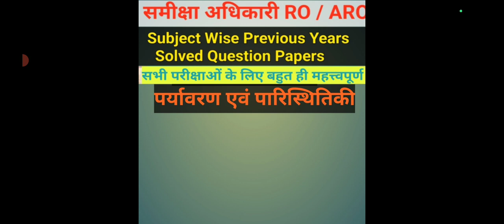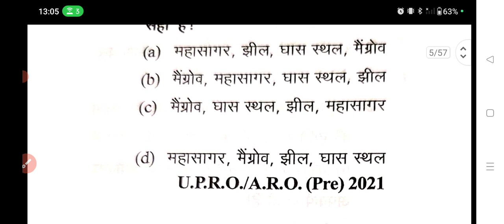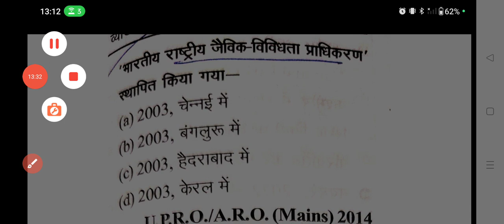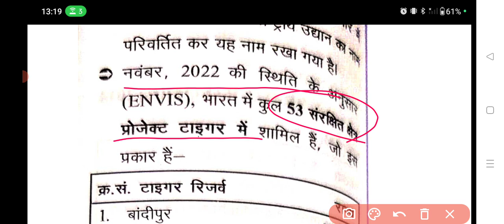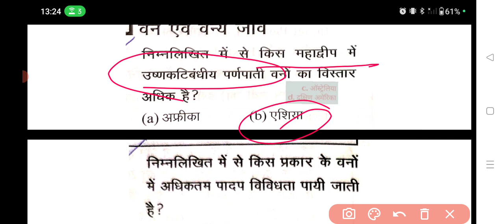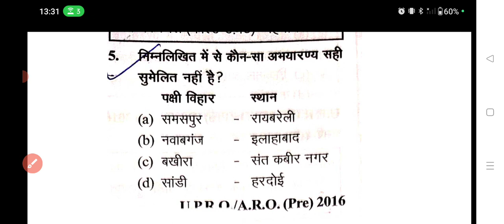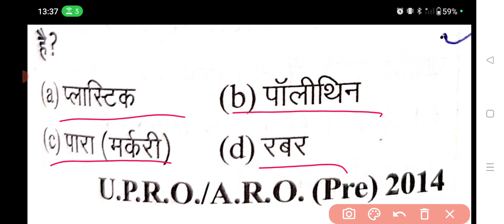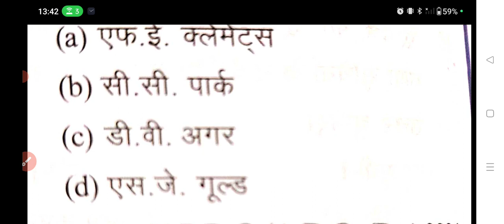UPPSC RO/ ARO | Solved Previous Year Papers | Environment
UPPSC RO/ ARO | Solved Previous Year Papers | Environment | Environmentand Ecology

UPPSC RO/ ARO | Solved Previous Year Papers | Polity

UPPSC RO ARO 2023 | UP Special Previous Papers | IMPORTANT Questions

Target UPPSC RO/ ARO 2023:Time Tablel Complete Booklist & Strategy, Syllabus How I started preparation for ro aro how I start preparation for ro aro

dristi

up pcs ro aro syllabus 2022
upsc preparation
pcs aspirant study
life of an pcs aspirant
pcs books
books for pcs
pcs book in Hindi
best books for uppcs
uppcs ro aro mains Booklist
uppcs ro aro  Booklist
UPPCS ro aro complete strategy and booklist
UPPCS ro aro preparation
UPPCS ro aro books in Hindi
UPPCS
Detailed Syllabus Analysis
UPPCS ro aro Prelims Mains
Syllabus Understanding For Uppsc
syllabus for uppsc ro aro
syllabus of ro aro 2023

Target UPPSC RO/ ARO 2023